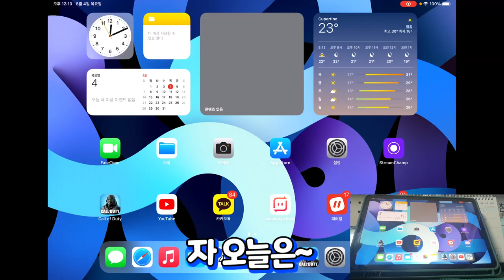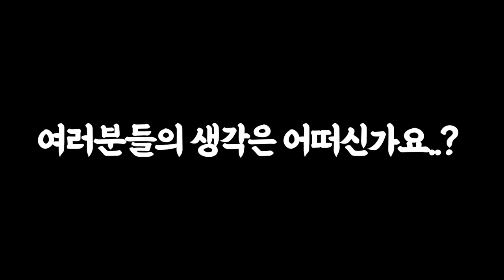콜옵모 시즌 7 업데이트 리뷰! 그런데..? (콜 오브 듀티: 모바일)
※ Device - iPAD Air 4 64GB
※ Editing Program - Kinemaster
※ Editor - Me
※ Thumbnail - Me